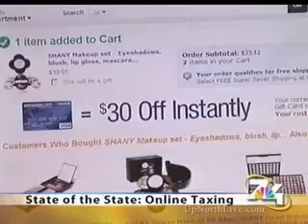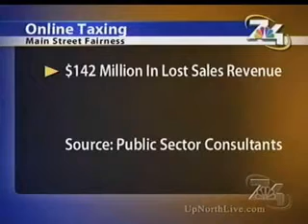Online Sales Tax Collection And Michigan- WPBN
Online Sales Tax Collection And Michigan